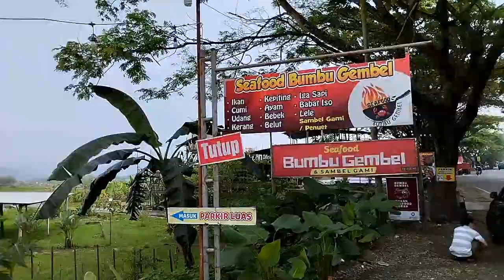Halal Bi Halal - SMEP N Salatiga Angkatan 1972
Keluarga Besar SMEP N Salatiga Angkatan 1972 pada tanggal 13 mei 2023.
Lokasi di Restoran Seafod Bumbu Gembel - JB Salatiga.